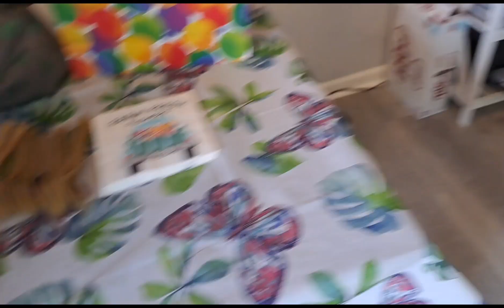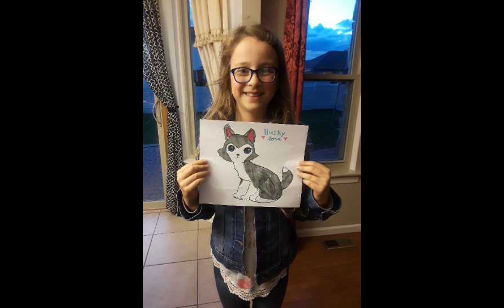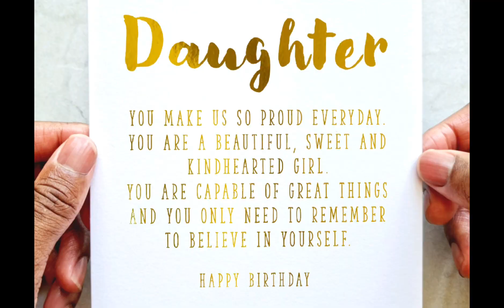LIV'S BIRTHDAY VLOG / DITL / LIV TURNS 14 / SPECIAL AWARD CEREMONY / NATURE HIKE / HIKING TRAIL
Hi friends! I'm McKala, a 47 year old mom of 4 kids ages 25, 22, 14, and 9. I am now also the proud GiGi to baby Isla Renee!! I am married to my high school sweetheart for 25 years and we live in Michigan. This channel will be a mix of budget hauls and budgeting in general, DITLs, cooking, cleaning, and my health journey after suffering a stroke at 39 and cancer at 43. I am recovering from binge eating disorder.  I aim to make a difference in this world with my channel in some small way!